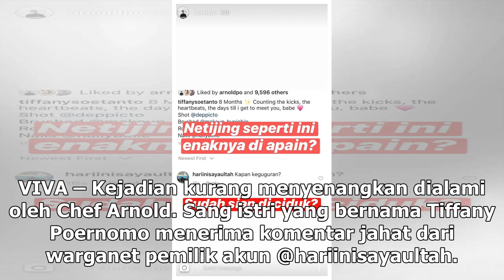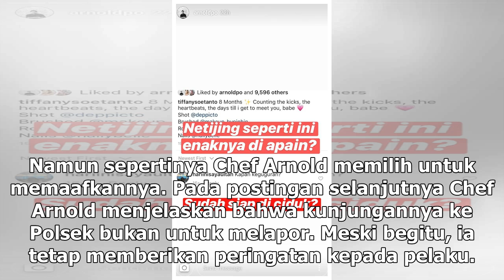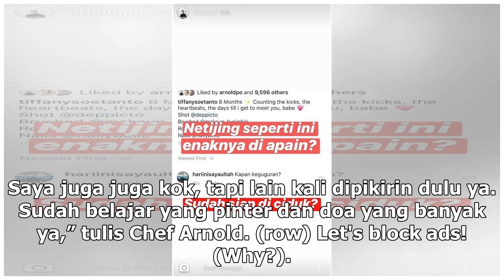Manis Studio | Chef Arnold Murka Istrinya Ditanya Kapan Keguguran - VIVA